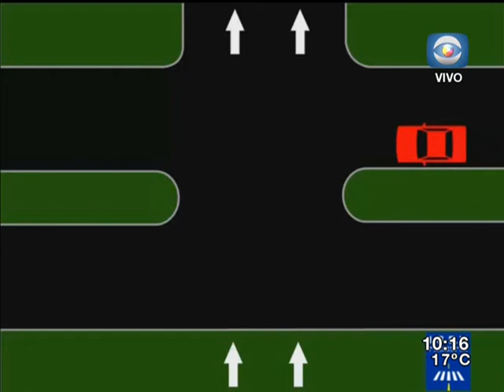Columna Seguridad Vial - Maniobras de giro